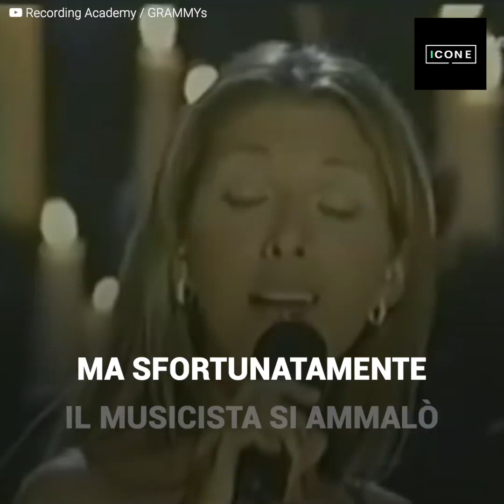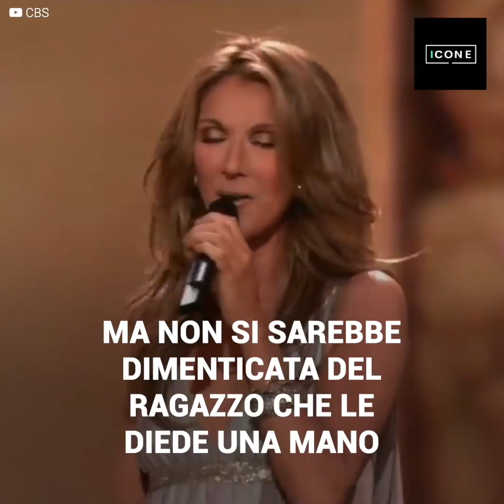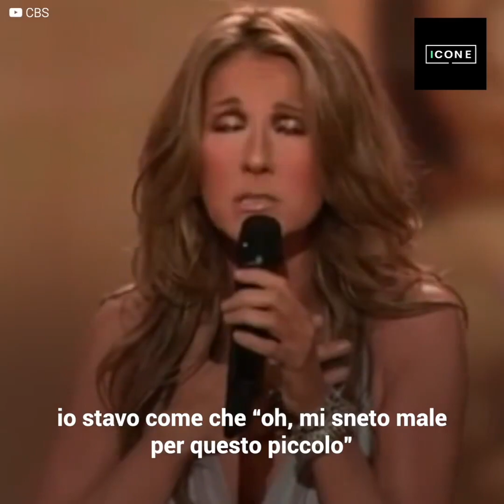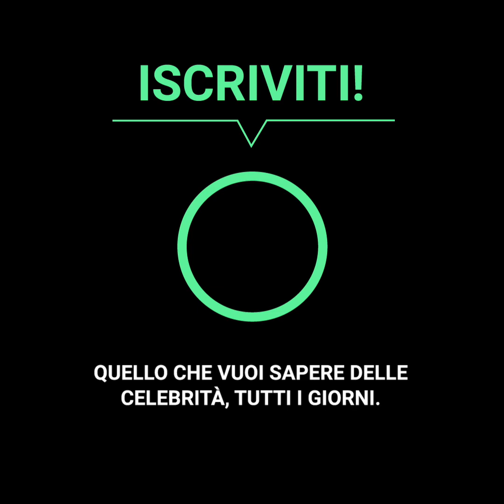Il ragazzo che meravigliò con la sua voce Celine Dion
Celine Dion si preparava per quella che sarebbe stata una delle notte più importanti nella sua carriera, però tutto sarebbe andato fuori controllo. Il cantante andrea bocelli non potè accompagnarla alle prove della sua presentazione per i Grammy del 1999, per cui celine dovette cercare disperatamente qualcuno che soppiantasse il posto del musicista, e l’unico che trovò fu un timido giovane di 17 anni che l’avrebbe lasciata senza parole.